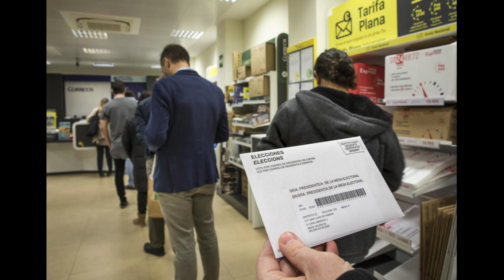MARRUECOS BUSCA UN GOLPE DE ESTADO EN MELILLA CON LA COMPRA DE VOTOS POR CORREO PARA LAS ELECCIONES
Marruecos estaría detrás del robo y compra de votos por correo en la ciudad autónoma de Melilla para las elecciones autonómicas del 28 de Mayo.

marruecos compra de votos en melilla,marruecos fraude electoral en melilla,melilla,fraude electoral melilla,corrupción electoral en melilla,compra de votos melilla,robo de votos por correo en melilla,marruecos busac un golpe de estado en melilla,Coalición por Melilla,Mustafa Aberchán,noticias,melilla marruecos,rey de marruecos,elecciones españa 2023,elecciones 28 mayo,elecciones 28m,elecciones 28 de mayo 2023